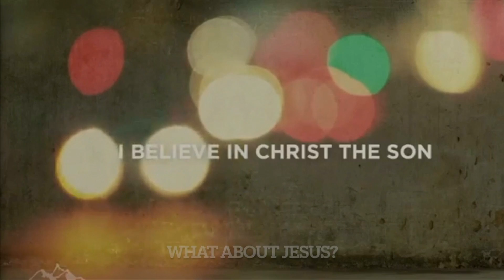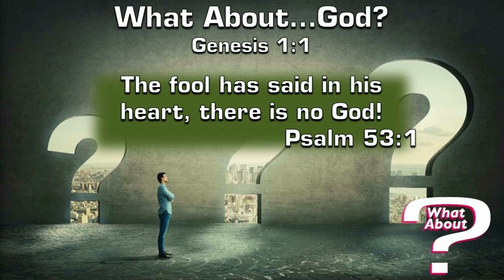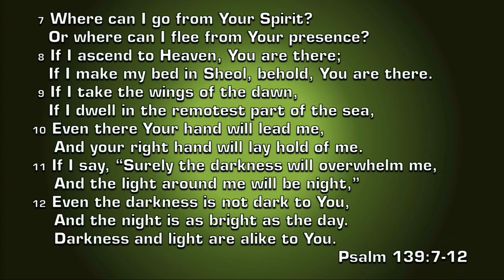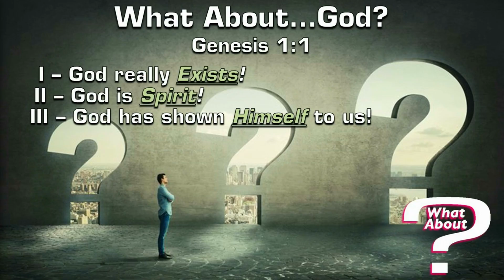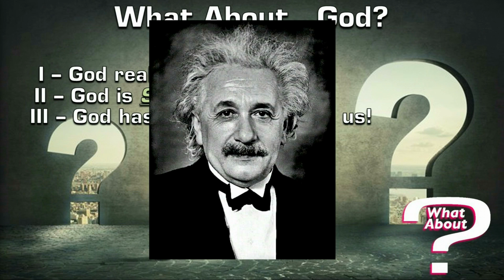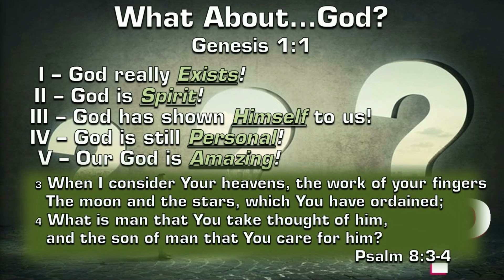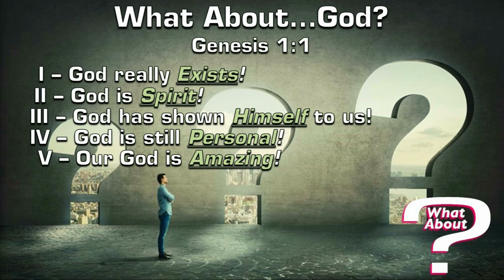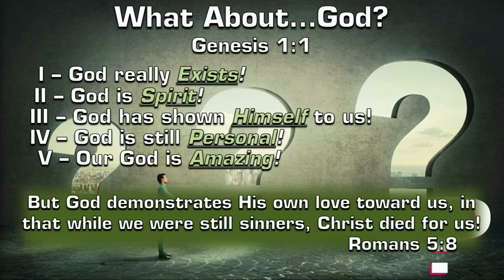What About God? (2021/08/01)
We believe in one God, Creator of all things, infinitely perfect, and eternally existing in three persons: Father, Son and Holy Spirit.

Sermon Notes:
Here’s some of what God’s Word tells us about Him…
I – God really EXISTS! (Genesis 1:1)
II – God is SPIRIT! (John 4:24)
III – God has shown HIMSELF to us! (Psalm 19:1-2)
IV – God is still PERSONAL! (I John 4:16)
V – Our God is AMAZING! (I Chronicles 29:11)

Sermon by Pastor Willie Behrends